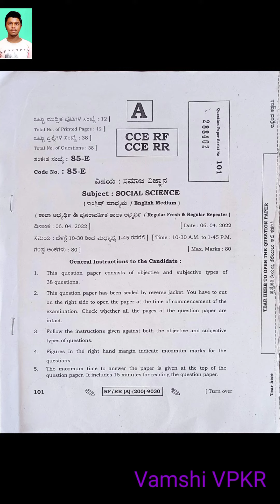Karnataka||2022||Social science question paper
2022 Karnataka Social science question paper